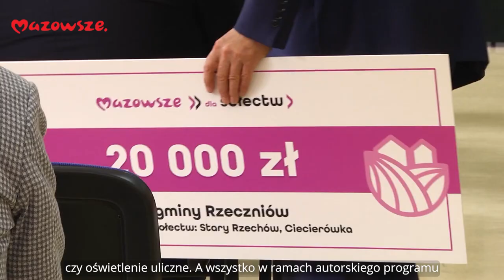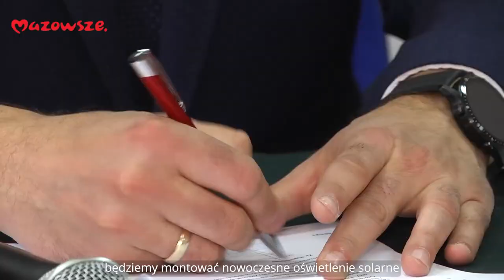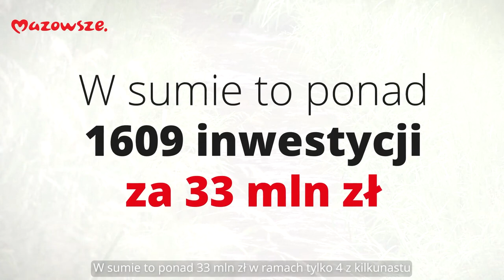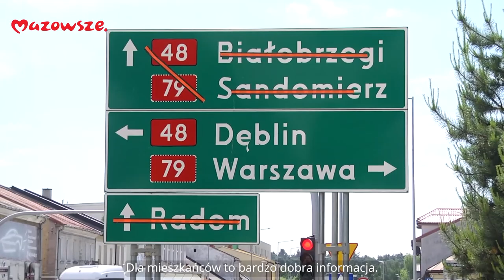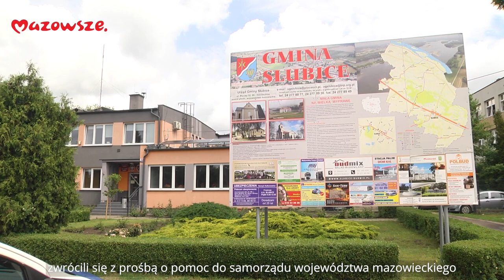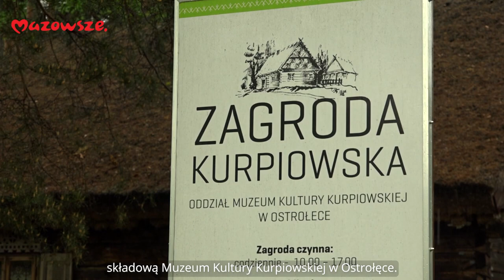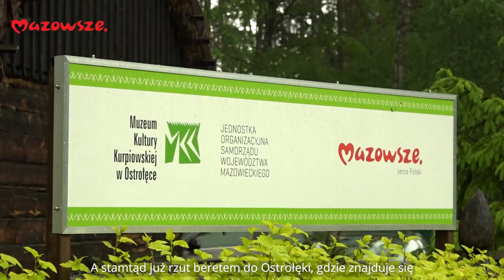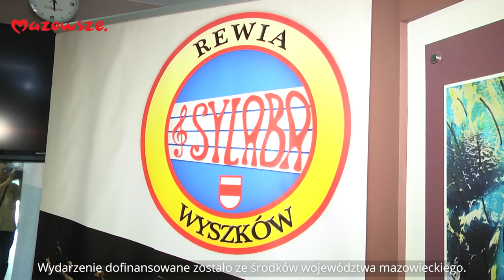Mazowsze Wiadomości z regionu 10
W tym wydaniu programu informacyjnego samorządu województwa mazowieckiego "Mazowsze. Wiadomości z regionu" mówimy m.in. o ponad 1600 inwestycjach w ramach programów wsparcia, dofinansowaniu budowy linii kolejowych do Kozienic i nad zalew Zegrzyński, likwidowaniu zniszczeń po nawałnicach w gminie Słubice, MAZOprzygodzie w Ostrołęce oraz o spektaklu  "Aquarela".